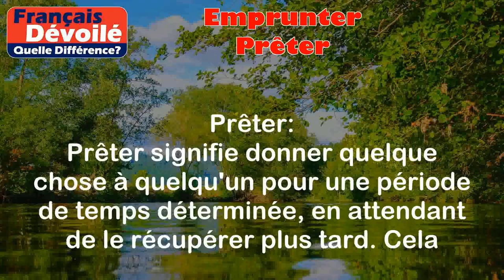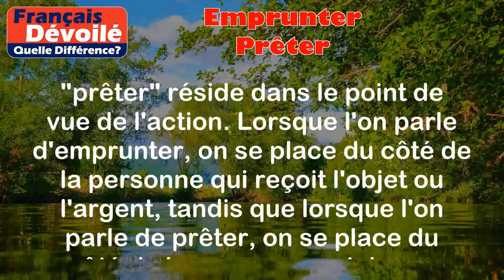Emprunter et Prêter (Quelle Diff.)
Emprunter:
Emprunter signifie prendre quelque chose à quelqu'un pour une période de temps déterminée, avec l'intention de le rendre par la suite. Cela concerne généralement les objets, l'argent ou les ressources.

Exemples:
1. J'ai emprunté le livre de mon ami pour le lire ce week-end.
2. Est-ce que je peux t'emprunter 10 euros pour acheter mon déjeuner ?

Prêter:
Prêter signifie donner quelque chose à quelqu'un pour une période de temps déterminée, en attendant de le récupérer plus tard. Cela implique d'accorder temporairement l'usage ou la possession d'un objet, de l'argent ou des ressources à une autre personne.

Exemples:
1. Je vais te prêter ma voiture pour le week-end.
2. Mon ami m'a gentiment prêté son parapluie pendant la pluie.

Différence entre les deux termes:

La différence entre "emprunter" et "prêter" réside dans le point de vue de l'action. Lorsque l'on parle d'emprunter, on se place du côté de la personne qui reçoit l'objet ou l'argent, tandis que lorsque l'on parle de prêter, on se place du côté de la personne qui donne l'objet ou l'argent. Donc, emprunter se fait du point de vue du bénéficiaire, tandis que prêter se fait du point de vue du donneur.